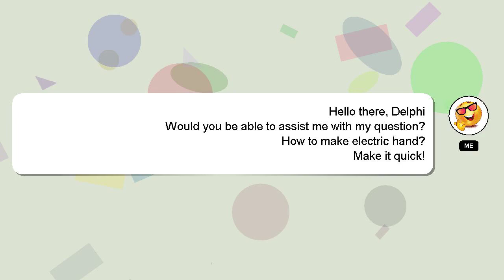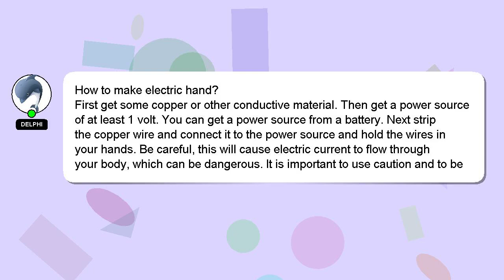How to make electric hand?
Here's a brief description of who I am, Howdy, my name's Delphi. Allow me to provide support in answering your questions. - How to make electric hand?

If you require more detailed information, please don't hesitate to comment or chat with me. Your answer will be recognized and appreciated with a 'heart' from me.

*2 What we are experimenting :*